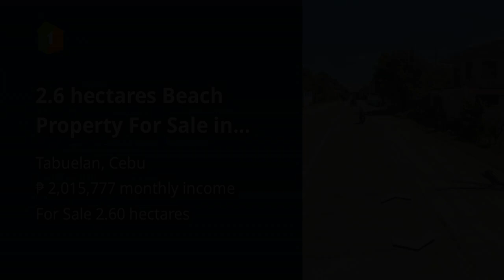2.6 hectares Beach Property For Sale in Tabuelan along the road wide beach frontage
2.6 hectares Beach Property For Sale in Tabuelan along the road wide beach frontage